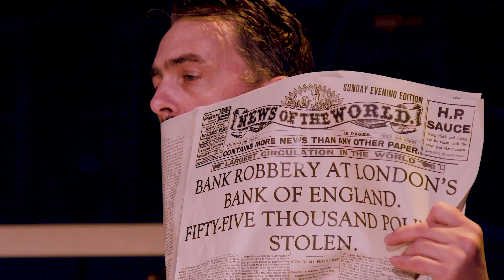80 Days Around The World Trailer